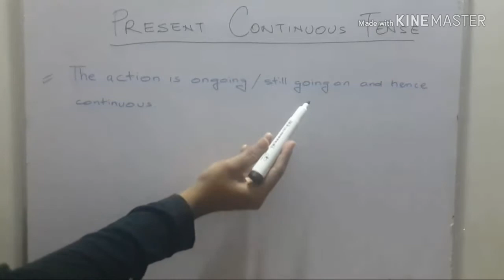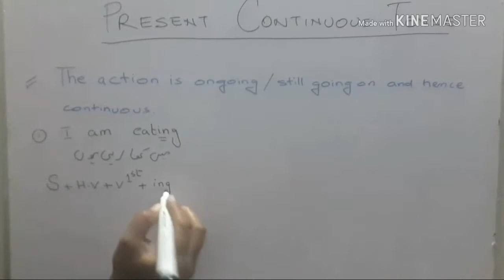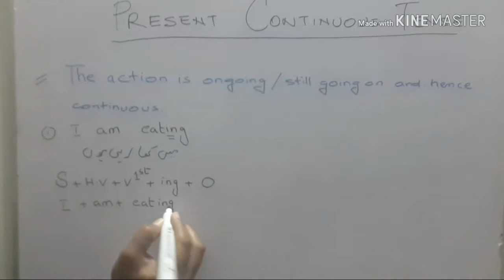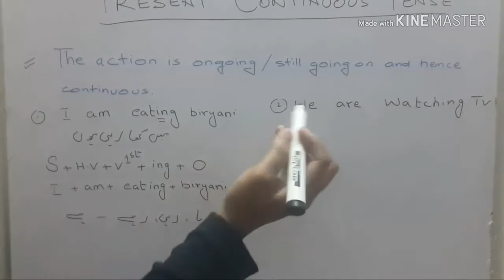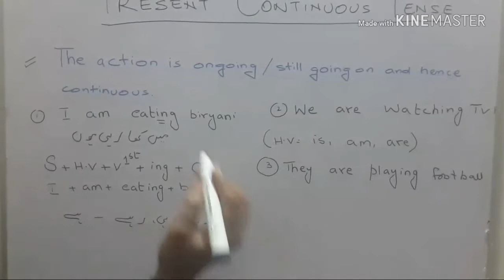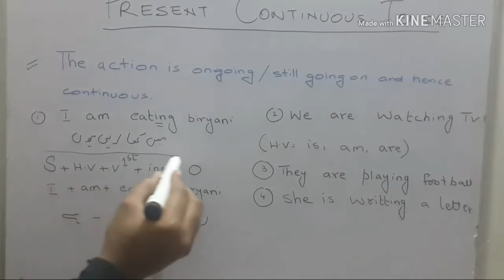PRESENT CONTINUOUS TENSE ||EASY WAY TO LEARN TENSES|| BY MISS TANIA